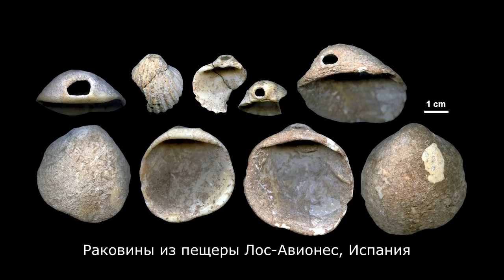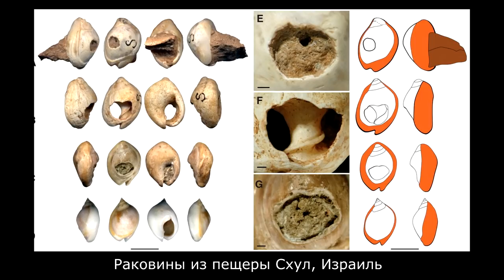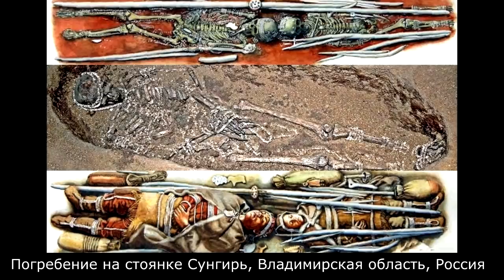Мода каменного века | Лекции по антропологии – антрополог Станислав Дробышевский | Научпоп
Какой могла быть мода каменного века? Когда и как человек впервые начал украшать себя? Где появились и что собой представляли древнейшие достоверные украшения? Как первобытные люди могли выделять себя среди окружающих рисунками из краски и модификацией собственного тела: ампутациями, шрамированием, татуировками?
Об этом рассказывает Станислав Дробышевский, антрополог, кандидат биологических наук, доцент кафедры антропологии биологического факультета МГУ имени М. В. Ломоносова.

Карта Сбербанка: 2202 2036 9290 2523 с пометкой «НаукаPRO»